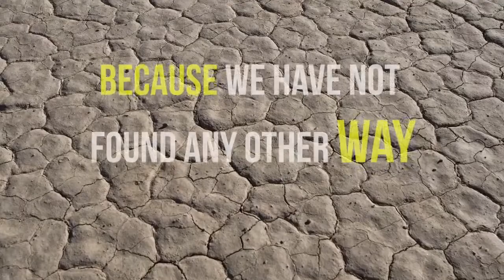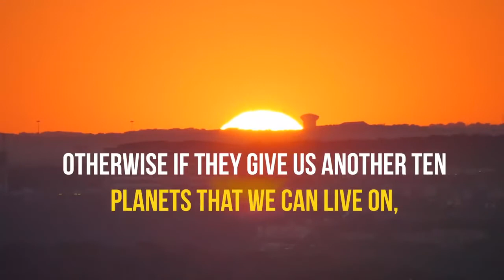Our Amazing Earth | Sadhguru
Sadhguru reminds us that the Earth is unique and one of a kind – this is what has nurtured us and all life as we know it for millennia. It’s time humanity realizes that our wellbeing is very much connected with the wellbeing of the planet.

Sadhguru Message for World Earth Day 2017

sadhguru
sadhguru 2019,
sadhguru speech
sadhguru latest
sadhguru 2020
sadhguru meditation
sadhguru speeches
sadhguru motivation
sadhguru shiva,
sadhguru advice
sadguru
sadhguru bangla
sadhguru live
satguru
isha foundation
yoga